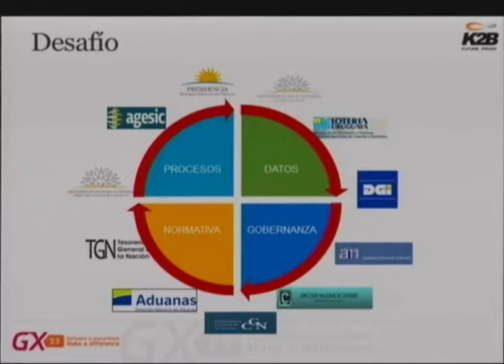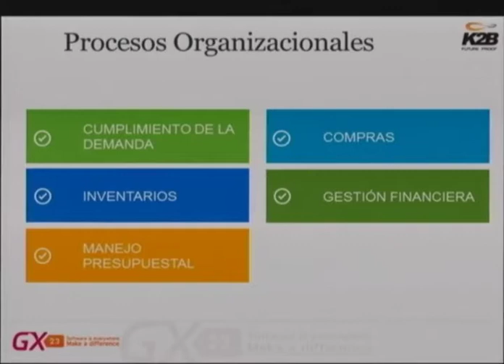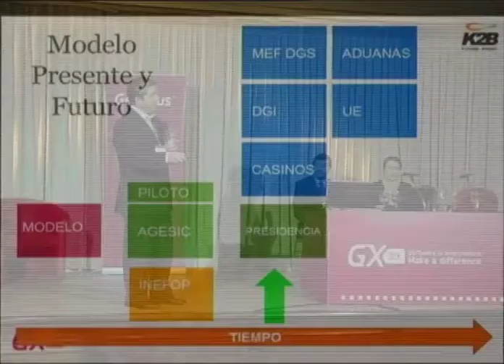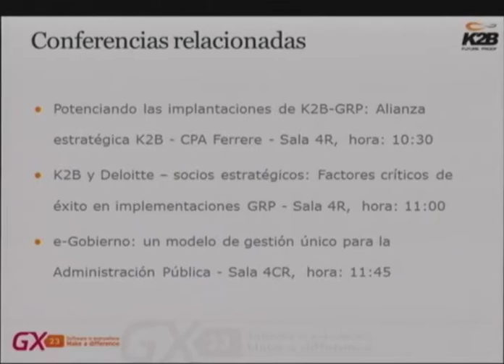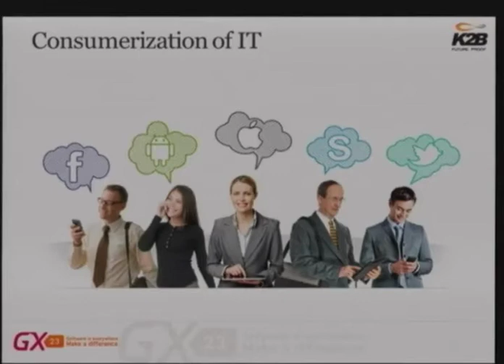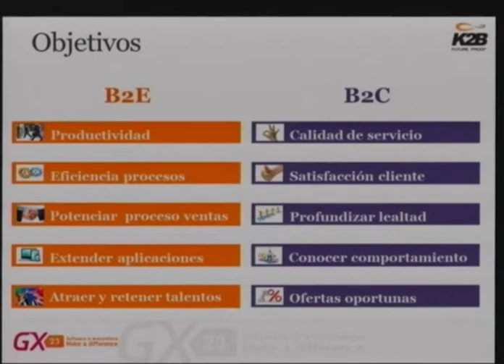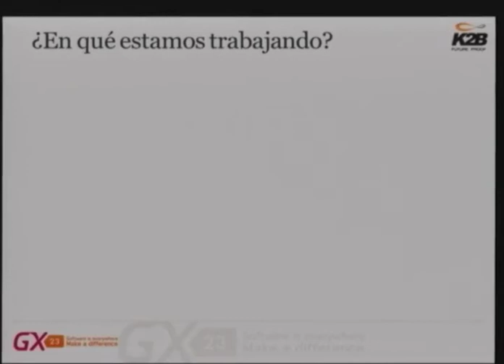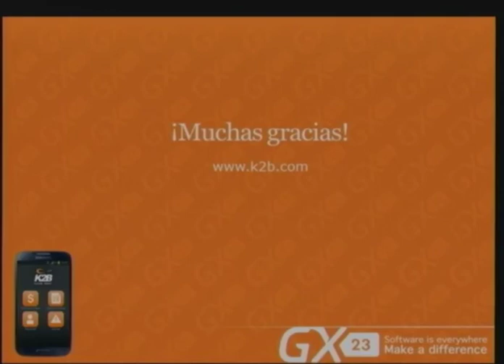GeneXus GX23: K2B, la implementación de un modelo de gestión en la administración pública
Se presentará la estrategia y metodología aplicada para incorporar una solución de GRP en la administración pública. El desafío es implementar una solución que estandarice los procesos y la gestión de distintos organismos con diferentes realidades.